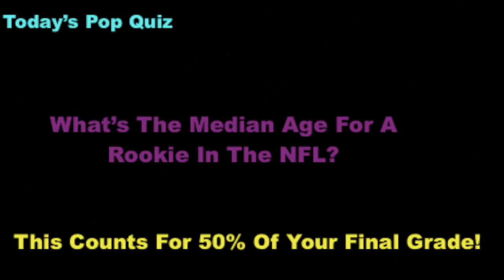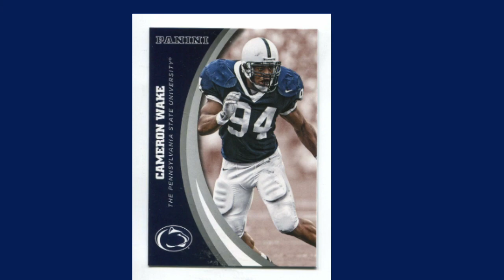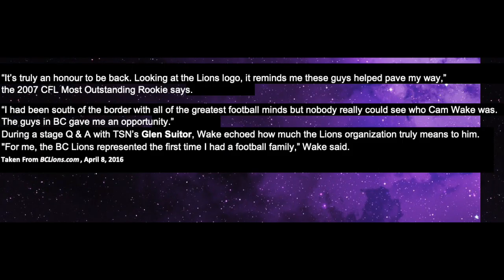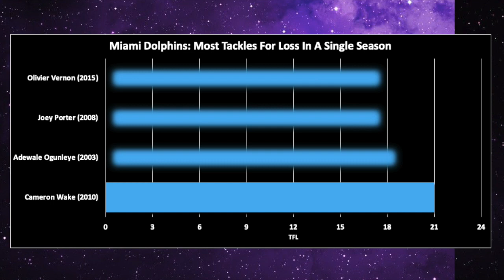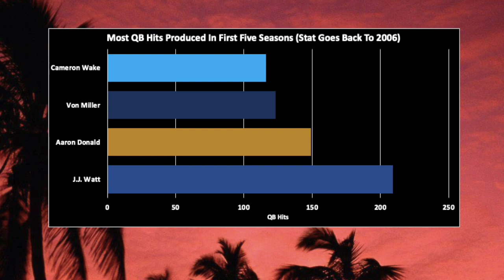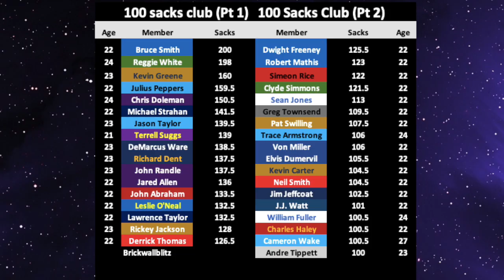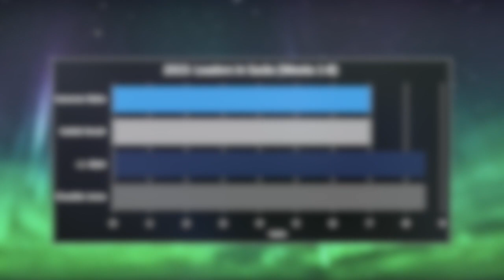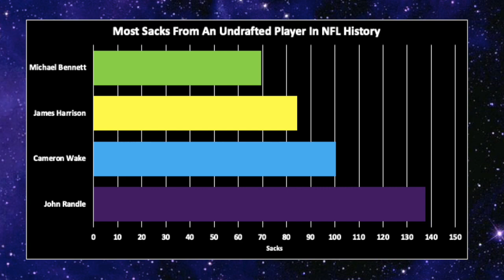Cameron Wake: The NFL's Senior Sack Daddy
Most rookies in the NFL play at ages like 21, 22, or 23. For Cameron Wake, it was 27. It didn't matter for him as the Miami Dolphins and Tennessee Titans pass rusher cruised through the NFL after going undrafted coming out of Penn State.

A dominator of Canadian football, Wake proved he could dominate on the American side as well. This is the story of how he became a master of the pass rush and a sack daddy despite starting his NFL career at an older age. This is the Art of Cameron Wake.